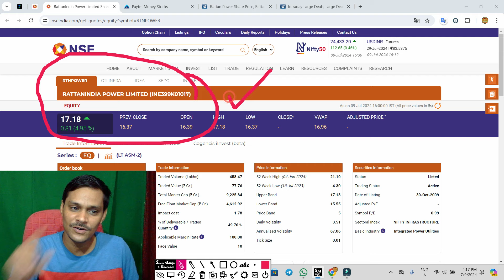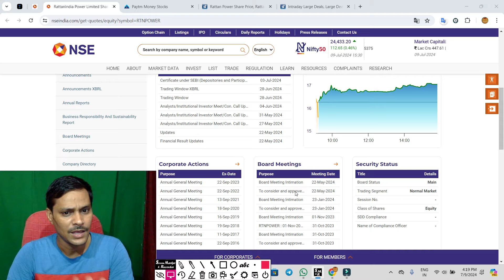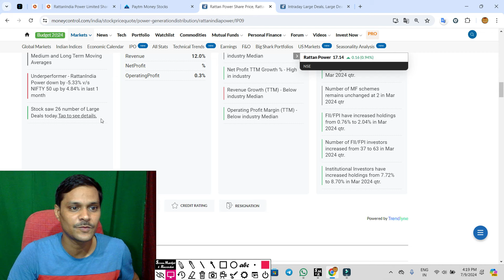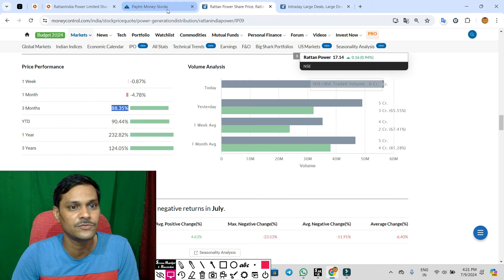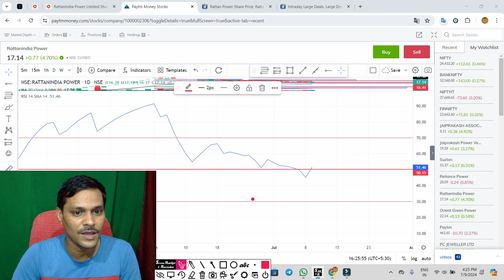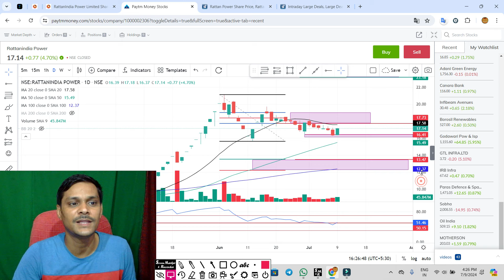rattan power 40 करोड़ ◾ rattanindia power latest news . rtn power share latest news